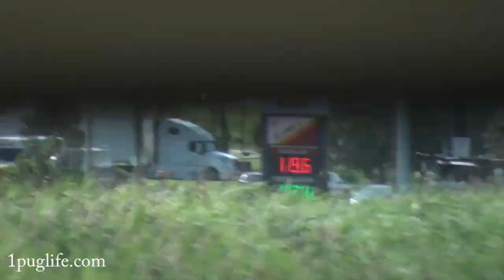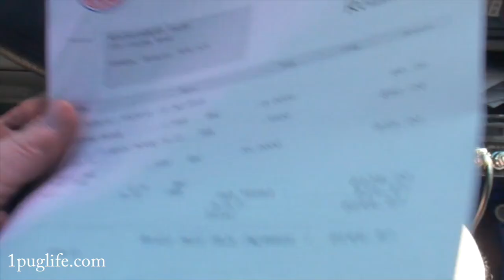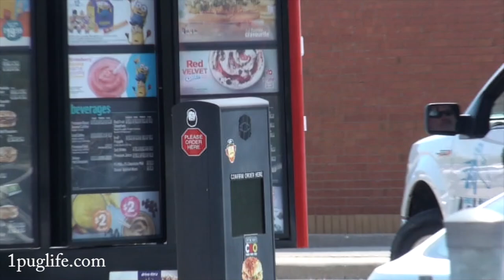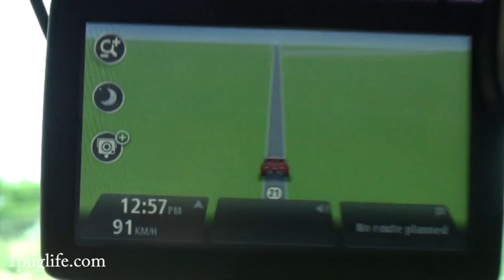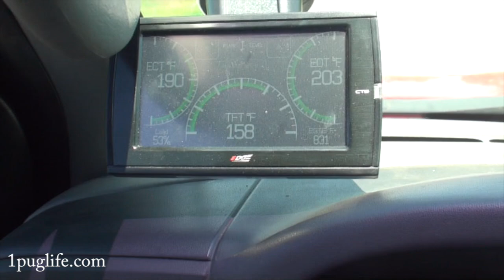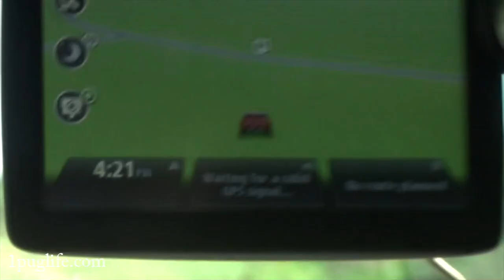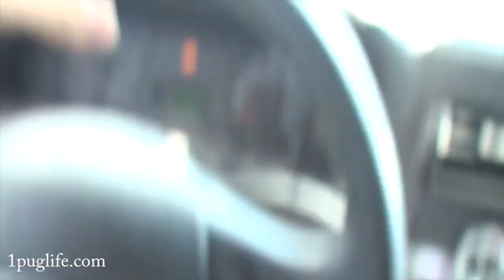picking up the 48 flathead MOTOR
little bit of a road trip to get an engine for the ford rat rod project